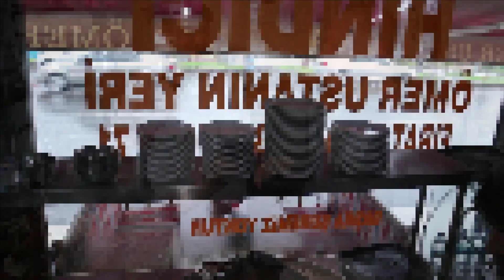HİNDİYİ CAMBAZDAN ALIRIM!!! Hindici Ömer, Diyarbakır Lezzetleri.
Hindici Ömer Diyarbakır'ın tek hindicisi köylerden cambazlar aracılığıyla topladığı hindileri vatandaşın önüne en lezzetli şekilde koyan Ömer Usta işinin hakkını veren ustalardan biri. Denenmesi gereken lezzetlerden biri.
Tavsiye ederim.